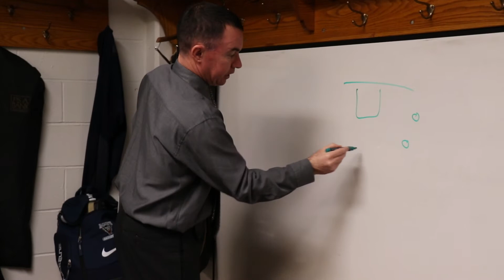Recap of Game v. Holy Cross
Check out head coach Bob Walsh recap the close game v. Holy Cross.